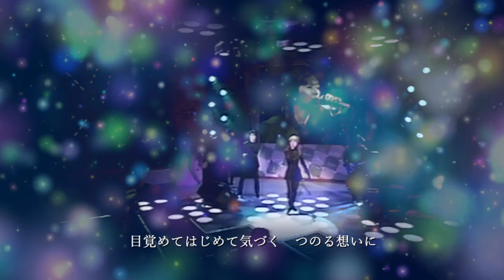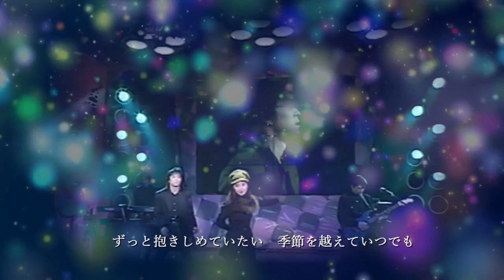【Dance Mix】中山美穂＆WANDS - 世界中の誰よりきっと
※ユーロビート系のリズムをミックスさせてみました♪